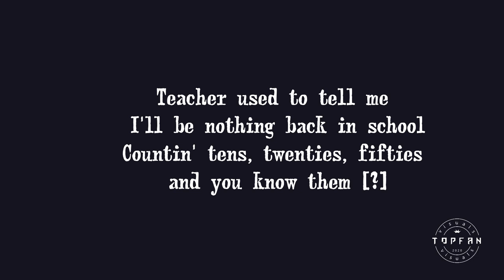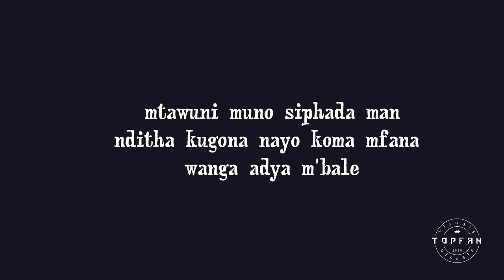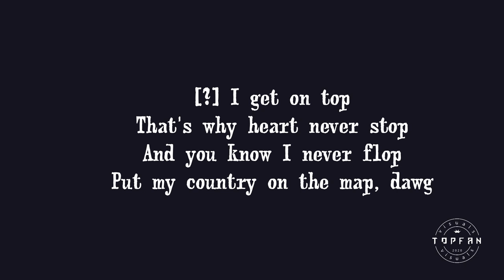Emtee - Uzoyimela ft Gwamba (Lyric video)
[Intro]
Exlusive-clusive

[Pre-Chorus: Emtee]
Imali ibalwa qho! (Uh huh)
And siphanda mo (Yeah yeah)
Vele ngiyagoloza (Uh huh)
Uzam' ukunhlokoloza (Yeah yeah)
Wena uzam' ukunhlokoloza (Yeah yeah, huh)

[Chorus: Emtee]
Way'susa uzoyimela
Way'susa uzoyimela-a-a-a
Way'susa uzoyimela
Way'susa uzoyimela-a-a-a

[Verse 1; Emtee]
Phela mina ngu khanda shisa (Yeah)
Yaz' uk'khala ak'sizi (No way)
Everyday ngiya hlanganisa (Always)
Icey on the fist (Ice!)
Chandelier on my wrist (Yeah)
Yek' umona ohanda please (Yeah)
Imali yandiphambanisa (Ayy ayy)
Ngoba iya ndicabanisa (Uh huh, ayy)
Teacher used to tell me I'll be nothing back in school
Countin' tens, twenties, fifties, and you know thеm [?]
I'm a natural born hustler, I don't know about you (Don't know)
Yeah I'm icing out the crеw
They call me when rent is due
I'm not selfish, I'm a stepper
Diamond tester, with the pressure (Yeah)
I'm like Santa in December, give 'em somethin' to remember
Imali ibalwa qho! (Always)
Ngoba ngiya spana sure
Why uncanywa zaka so? (Uh huh)
Kante what am I grindin' for? (Uh huh)

[Chorus: Emtee]
Way'susa uzoyimela
Way'susa uzoyimela-a-a-a
Way'susa uzoyimela
Way'susa uzoyimela-a-a-a

[Verse 2: Gwamba]
[?] I get on top
That's why heart never stop
And you know I never flop
Put my country on the map, dawg

[Chorus: Emtee]
Way'susa uzoyimela
Way'susa uzoyimela-a-a-a
Way'susa uzoyimela
Way'susa uzoyimela-a-a-a

[Outro; Emtee]
Imali ibalwa qho!
And siphanda mo
Vele ngiyagoloza
Wena uzam' ukunhlokoloza, huh